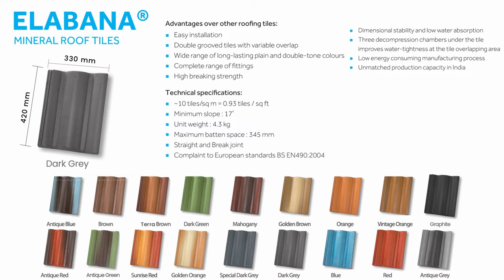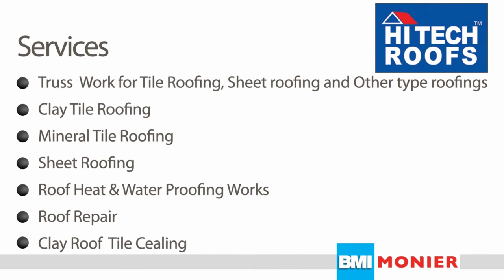Roof Tile With Ceiling Tile BMI Monier Elabana Grey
A beautiful home in Pollachi in Kerala Traditional design gets more lovable with BMI Monier Roof tile, A project of HiTech roofs.